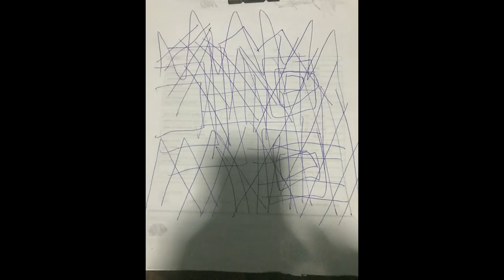New drawings again.